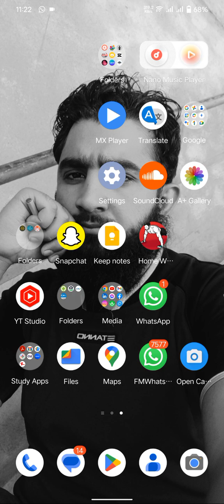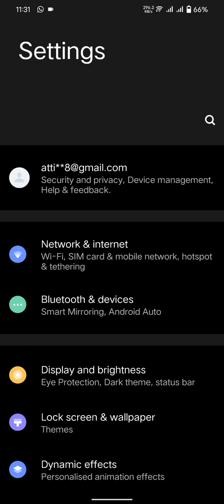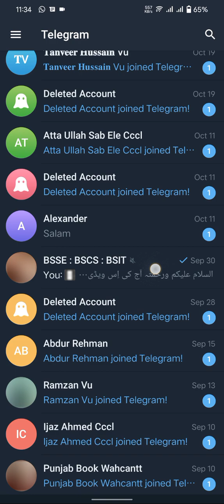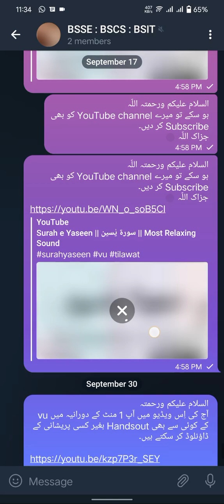Telegram || How to create Account on telegram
i will teach you how to earn online without any investment?

this is the first method to earn online money which is YouTube channel

in this video i am telling about:
easy and best method